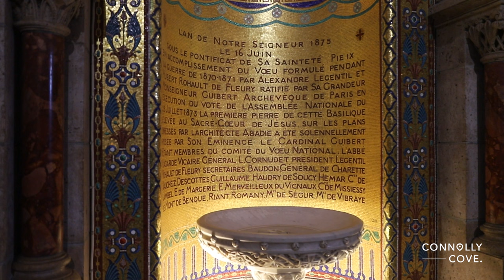Sacré-Cœur Basilica | The Basilica of the Sacred Heart | Paris | France | Things To Do In Paris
The Basilica of Sacré Coeur de Montmartre, commonly known as Sacré-Cœur Basilica and often simply Sacré-Cœur, is a Roman Catholic church and minor basilica in Paris, France, dedicated to the Sacred Heart of Jesus.

If you’re looking for things to do in Paris, there’s no shortage of things to see and do. From the Eiffel Tower to the Louvre Museum, plenty of attractions will keep you busy for days on end. And if you want to experience Parisian culture first-hand, be sure to check out one of the city’s street performers. They’ll be able to show you a unique side of Paris that you won’t find anywhere else.